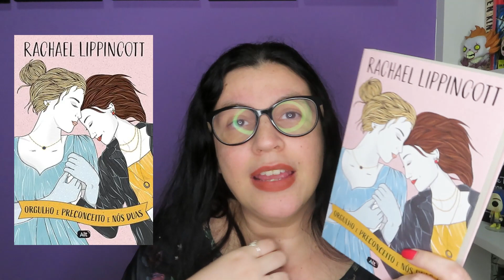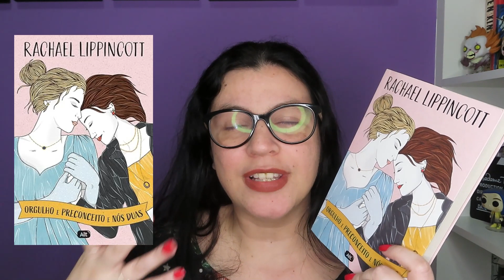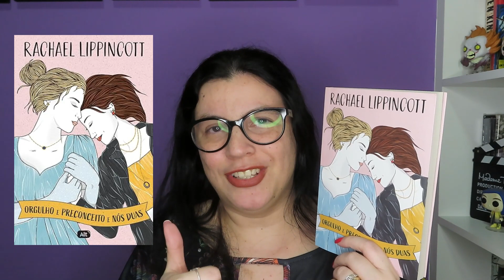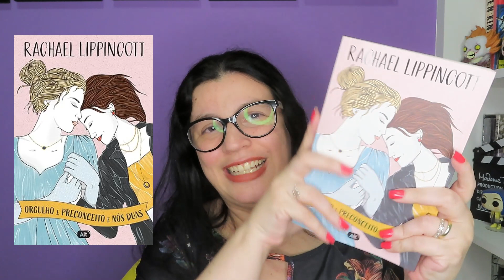Orgulho e preconceito e nós duas 📘 romance sáfico deliciosamente fofo! 📘por Rachael Lippincott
📘Compre na Amazon seu exemplar com brinde

📘Orgulho e preconceito e nós duas – 5 setembro 2023
por Rachael Lippincott (Autor), Sofia Soter (Tradutor)
Editora ‏ : ‎ Alt; 1ª edição (5 setembro 2023)
Idioma ‏ : ‎ Português
Acessório ‏ : ‎ 320 páginas
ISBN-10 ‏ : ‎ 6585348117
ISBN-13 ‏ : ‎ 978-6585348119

exemplar recebido em parceria com a editora